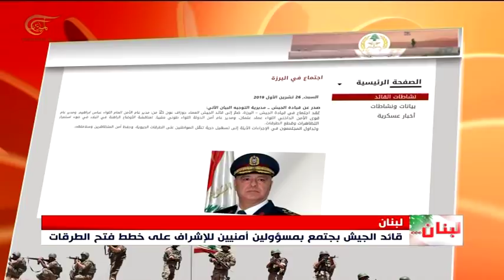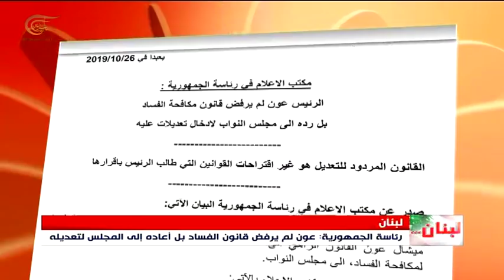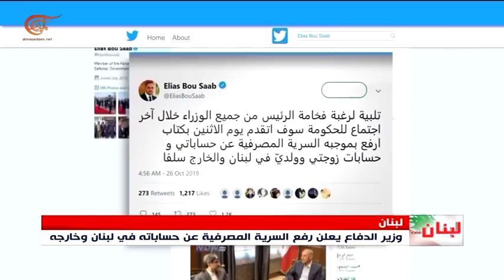نشرة الأخبار | الظهيرة | 2019-10-26